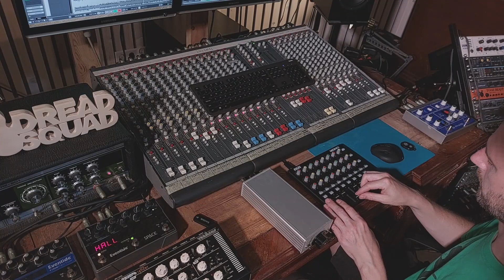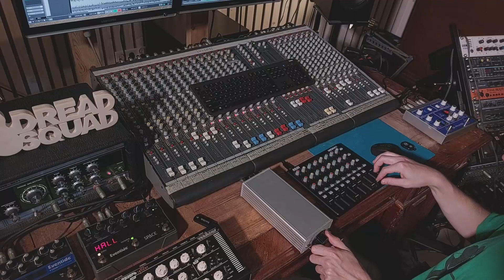Dreadsquad - Yekermo Sew (live dub mix)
Dreadsquad - Yekermo Sew

Featuring:
Don Fe - Flute
Craig Crofton - Sax
Piotr Zabrodzki - Piano
Robert Horvath - Bass
Jakub Skibinski - Drums
Marek Bogdański - Guitar, Metalophone, Keys, Percussion,

arranged, mixed and mastered by Marek Bogdański @ Superfly Studio